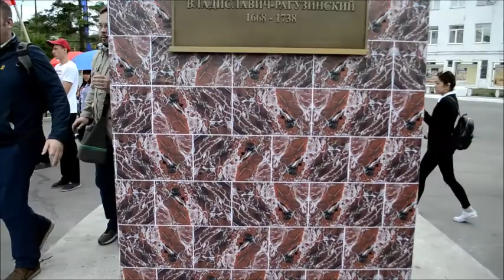Кяхта открытие памятника Савве Рагузинскому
Находясь в Бурятии, Савва Лукич добился упорядочения отношений царской администрации и местного населения
В 1727 г. Рагузинский заложил город Кяхту, который вплоть до второй половины XIX в. был главным пунктом торговли между Россией и Китаем.
Кяхта дитя России и Китая // МОЗГОВОЙ ШТУРМ // Министерство Культуры Бурятии
Памятник дипломату Петра Первого появился в Бурятии. В Кяхте установлена скульптура Саввы Рагузинского
СПРАВКА: граф Са́вва Луки́ч Рагузи́нский-Владиславич родился 16 января 1669 года в городе Рагуза (ныне – Дубровник в Хорватии). Происходил из сербского дворянского рода из Рагузской республики. С 1703 года занимался торговлей и дипломатической деятельностью. С 1708 года постоянно проживал в Москве, инициировал чеканку в России медной монеты. В 1711 году был представителем России в Черногории и Молдавии, в 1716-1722 годы выполнял дипломатические поручения в Риме и Венеции. В 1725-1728 годы возглавлял русское посольство в Китае. За это время заключил Буринский договор, согласно которому  российско-китайская граница была проложена к западу от реки Аргунь до перевала Шабин-Дабат в Восточных Саянах. Позже эти границы были закреплены им в Кяхтниском договоре 1727 года. За эти успехи, по возвращении в 1728 году в Петербург, награждён орденом Святого Александра Невского и произведён в действительные статские советники. Умер 17 июня 1738 года в деревне Матокса Санкт-Петербургской губернии.